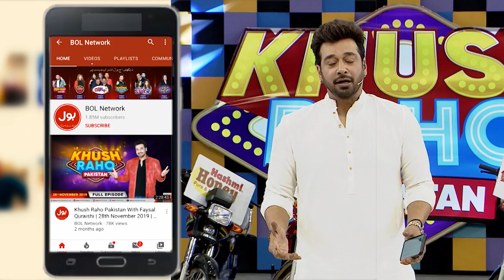Kismat Ne Dia Kiska Sath? | Rungbaaz | Khush Raho Pakistan Season 7 | TickTockers Vs Pakistan Stars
Kismat Ne Dia Kiska Sath? | Rungbaaz | Khush Raho Pakistan Season 7 | TickTockers Vs Pakistan Stars | Faysal Quraishi Show